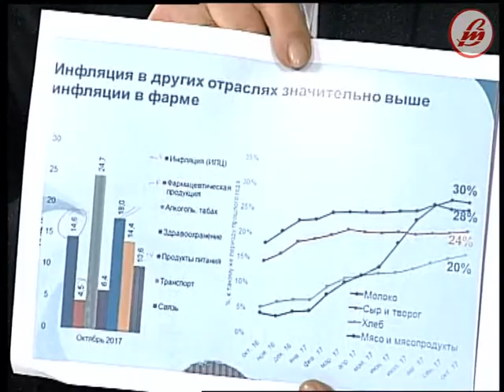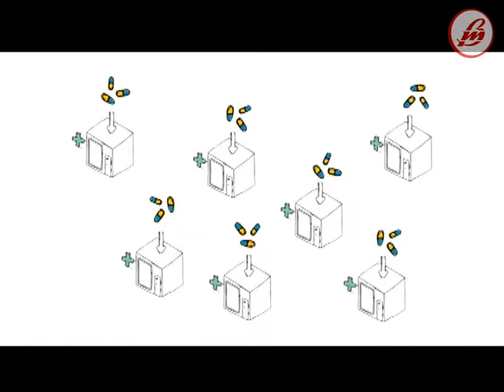«Актуально» (ефір від 21.12.2017)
В Україні стартує медична реформа. Наскільки дорогими будуть візити до лікарів, скільки коштуватимуть ліки в аптеках і чи можемо ми бути впевненими у їхній якості, говоримо у передачі «Актуально».